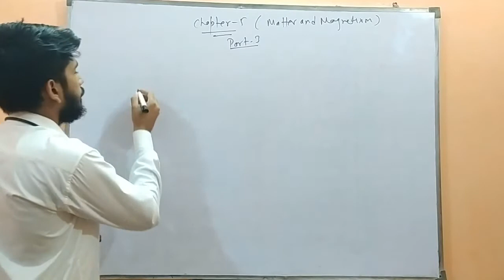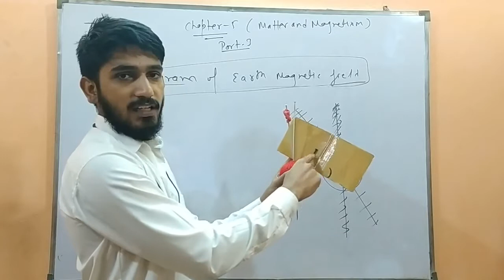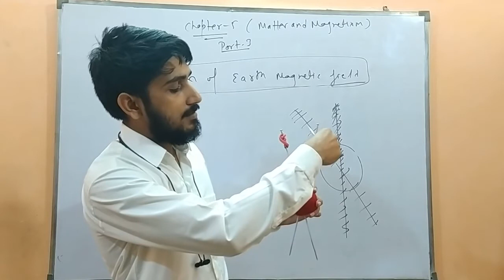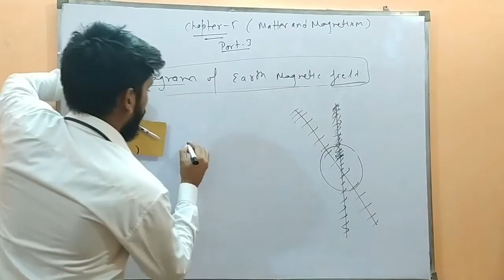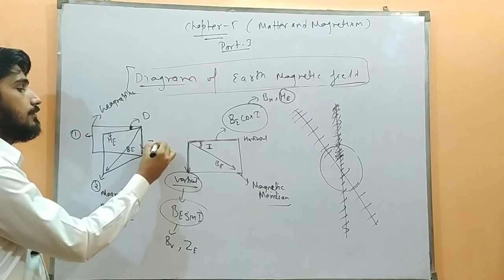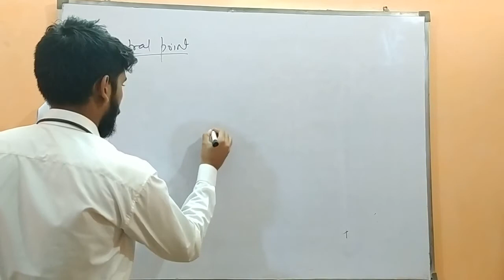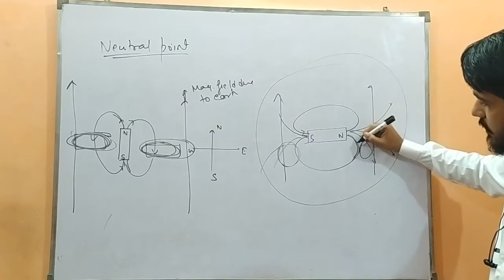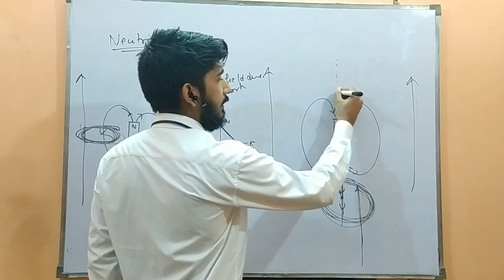XII_5_PART 3_ MATTER & MAGNETISM